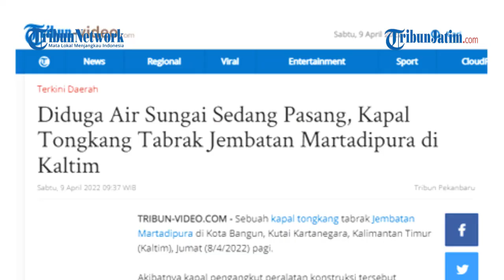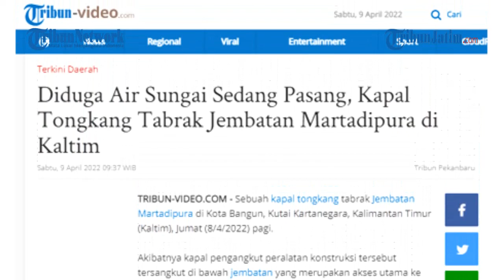KAPAL TONGKANG NYANGKUT TABRAK JEMBATAN MARTADIPURA, Diduga Air Sungai Sedang Pasang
TRIBUNJATIM.COM, KUTAI KARTANEGARA - Sebuah kapal tongkang tabrak Jembatan Martadipura di Kota Bangun, Kutai Kartanegara, Kalimantan Timur (Kaltim), Jumat (8/4/2022) pagi.

Akibatnya kapal pengangkut peralatan konstruksi tersebut tersangkut di bawah jembatan yang merupakan akses utama ke daerah hulu Kutai Kartanegara.

Editor: Evita Candra Dewi
Sumber: Tribun Pekanbaru